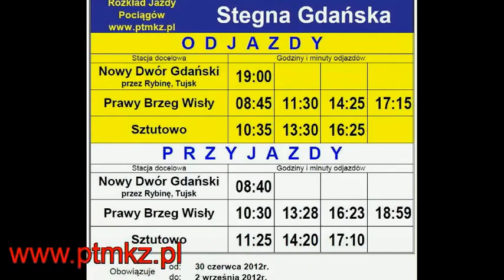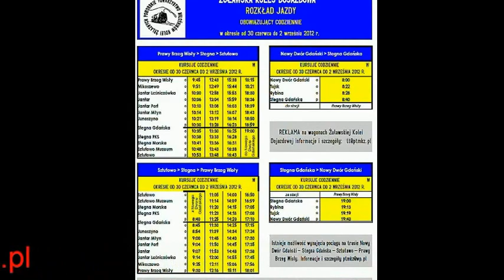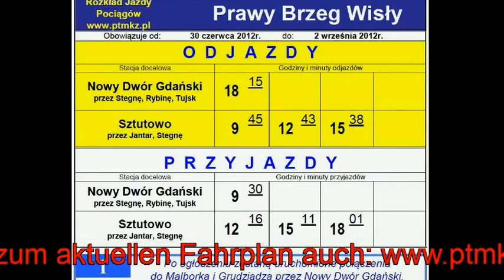Zulawska KD im Sommer 2012, Teil 3